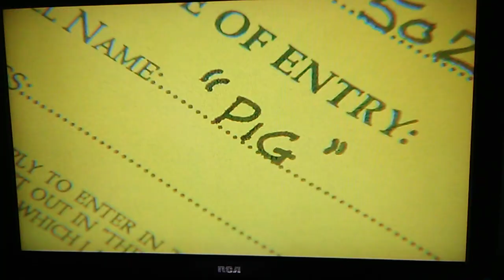Babe - Duchess the Cat Hisses at Babe (1995)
While Esme (Magda Szubanski) was away on a trip, Duchess (voiced by Russi Taylor) was displeased to learn that Arthur Hoggett (Academy Award nominee James Cromwell) had allowed Babe (voiced by Christine Cavanaugh) in the house and started hissing at the pig. That scene was funny.